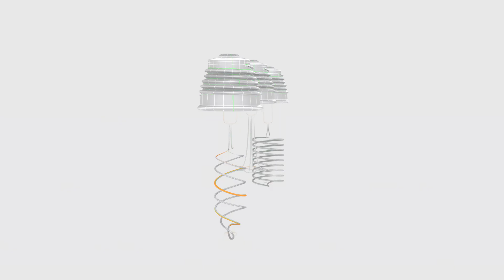Light bulbs 4 of 4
You guess it! The 4th of 4...

Stayed tuned...